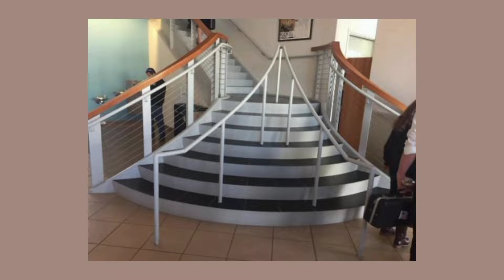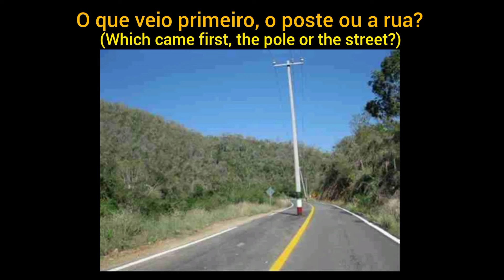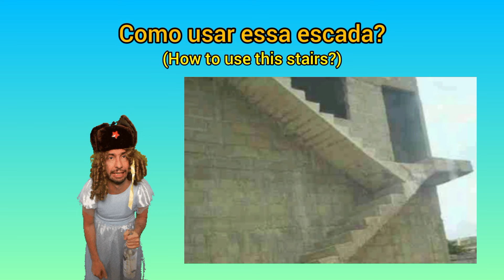😱Reformas, construções e ideias bizarras - só vendo para acreditar😱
Vamos mostrar ideias de obras, reformas, decoração, construções e mais algumas coisas que não deram certo. São exemplos para não seguir.
         Essas obras, reformas e decorações parecem engraçadas, mas algumas apresentam perigo real. Um exemplo é a opção por tapetes que causam confusão para enxergar os degraus.